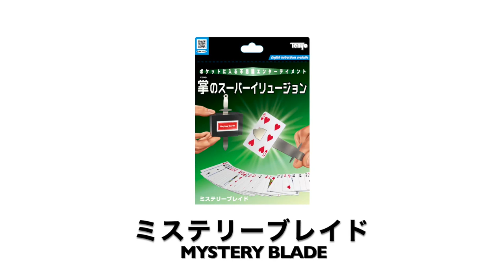Mystery Blade 2020 by Tenyo Magic